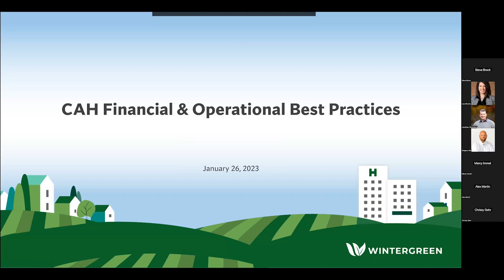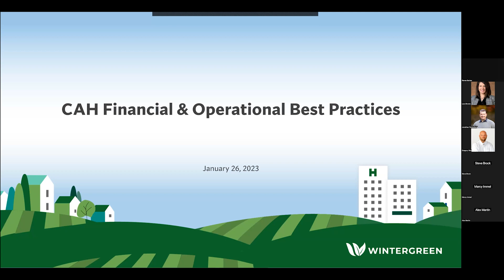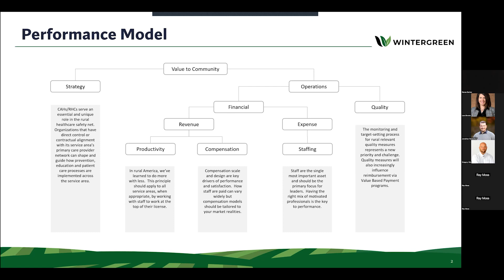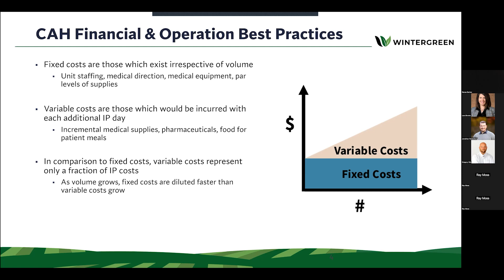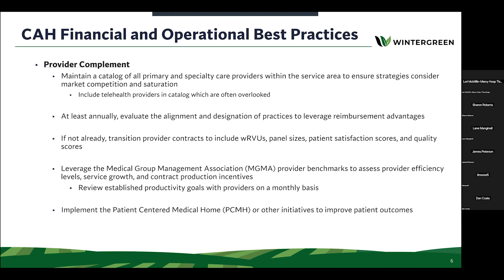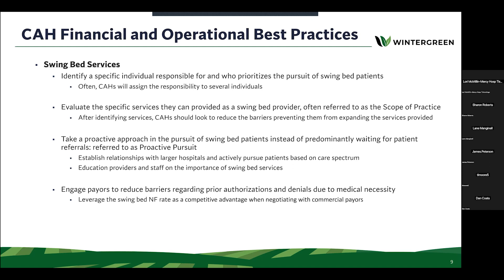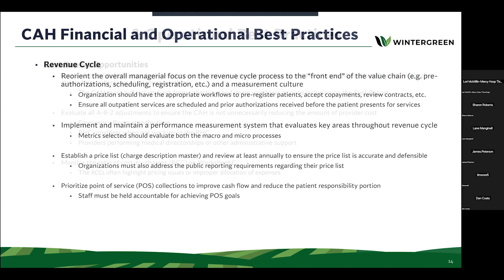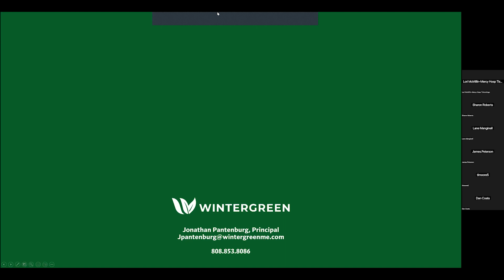Best Practice Checklist: CAH Financial & Operational Performance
Gregory Wolf, MBA and Jonathan Pantenburg, MHA of Wintergreen join Lara Brooks, MS from the Oklahoma Office of Rural Health and present a series of best practices critical access hospital leadership can follow to help navigate the current regulatory environment and competitive landscape. The recording lasts approximately 54 minutes.

This is the 1st webinar in a 9 part series geared towards rural hospital CEOs and CFOs.